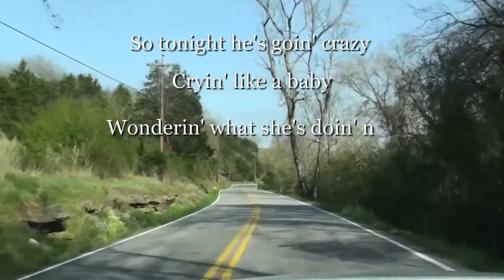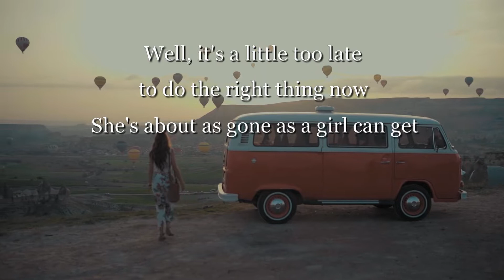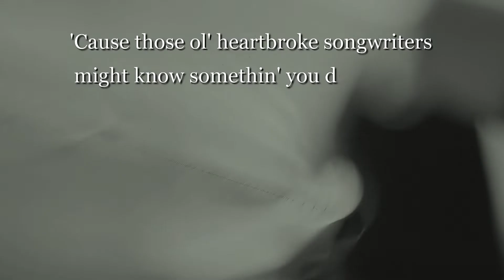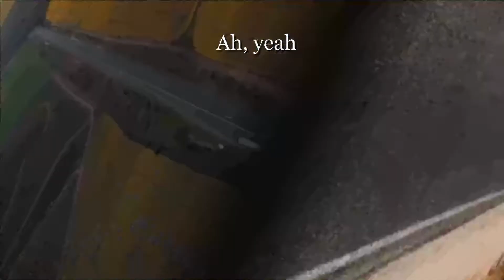Official Lyric Video for Smith & Wesley's Listen to the Radio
The official lyric video for "Listen to the Radio" from our upcoming 3rd album.